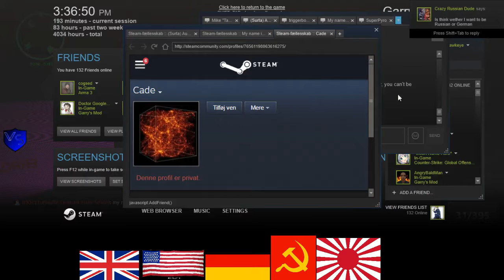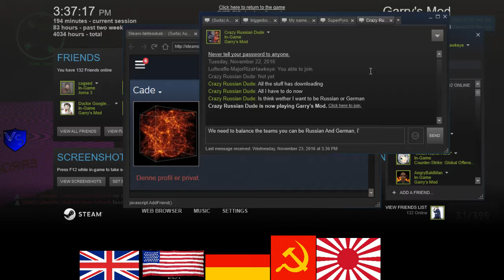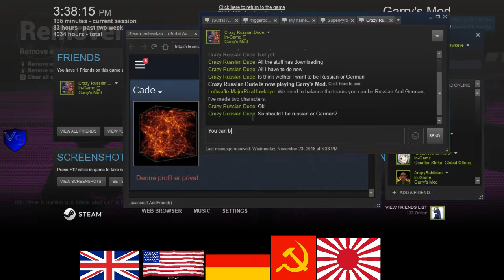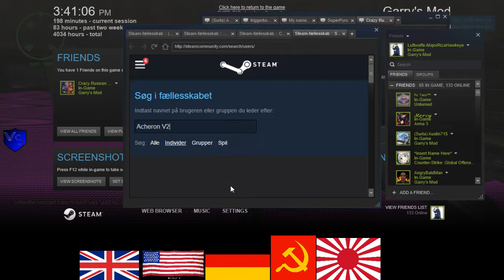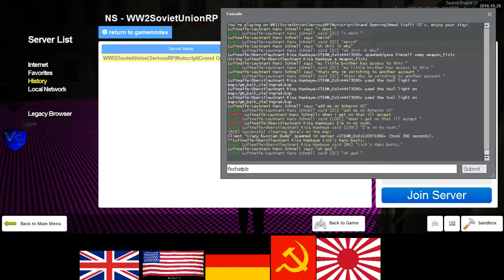SeriousRP HaloRP WWII German RP 5 2